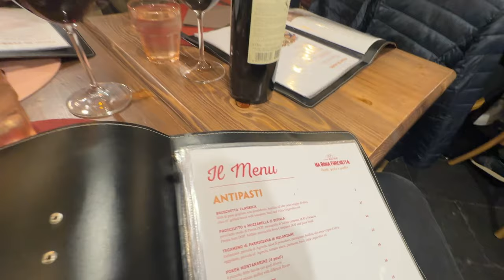Shooting Our New Summer '24 Clothing Drop in Italy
hello friends - here is a week long vlog from our trip down the Amalfi coast, shooting the new campaign for Ronning SS24. Hope you guys enjoyed!